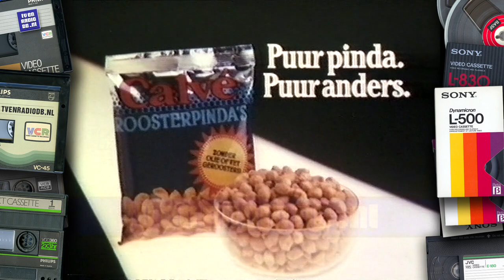TV: STER Blok (19810815) (2 min fragment) | Loeki de Leeuw in Hangmat met Gitaar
Fragment van een STER Blok, uitgezonden op 15 augustus 1981.

- Dreft
- Loeki de Leeuw
- Calvé Roosterpinda's
- Loeki de Leeuw
- Oryza (incompleet)

Met dank aan Daan voor het beschikbaar stellen van deze videoband.
Source: Betamax.